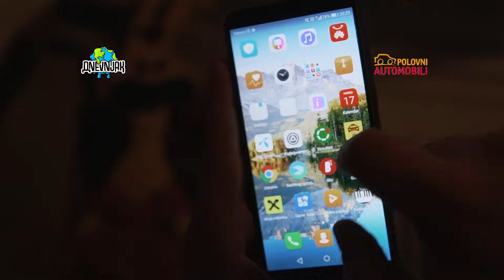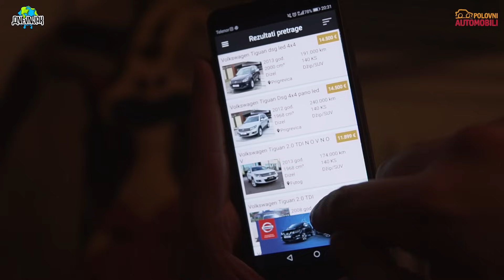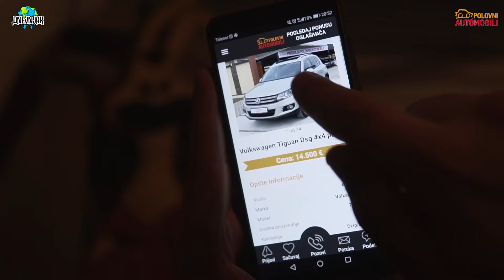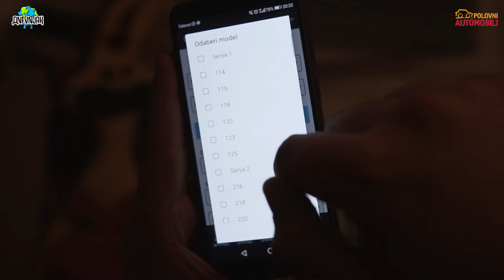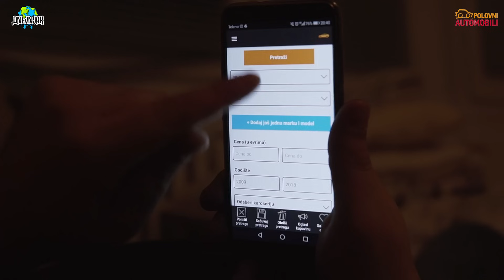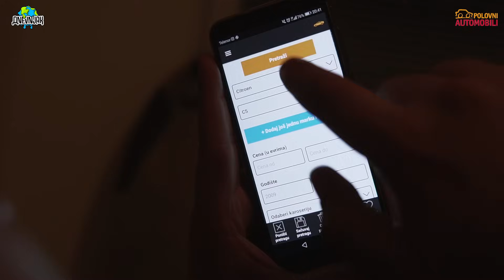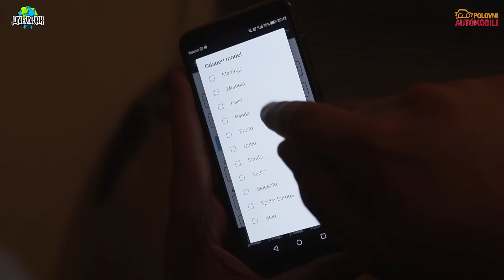DNEVNJAK i Polovni automobili - Steva Đubre traži auto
DNEVNJAK i Polovni automobili u epizodi "Stevo Đubre traži auto"